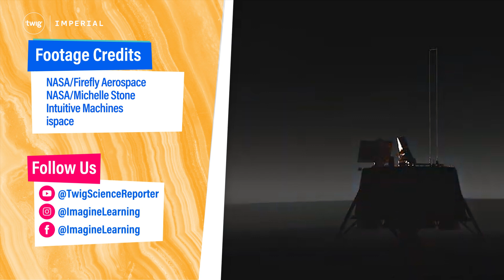THREE Moon Missions?!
🚀 2025 has been a phenomenal year for Moon missions — and it’s not over yet!

🌕 In this season finale of Twig Science Reporter, we follow the journeys of three uncrewed lunar landers: Blue Ghost, Athena, and Resilience. From smooth touchdowns to sideways topples, find out which lander nailed it, which struggled, and which is next to explore the Moon!

📢 Classroom Discussion Questions:
- What kinds of research did the Blue Ghost lander do on the Moon?
- What is regolith?
- Why was Athena unable to complete its mission?

🌟 Twig Science Reporter is your students’ go-to source for NGSS-aligned, real-world science stories designed to spark curiosity in every classroom.